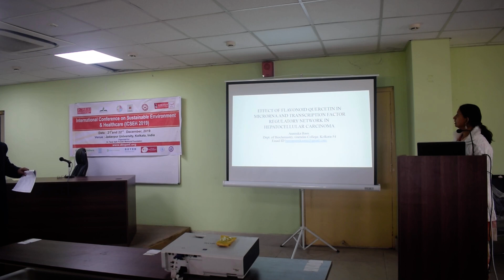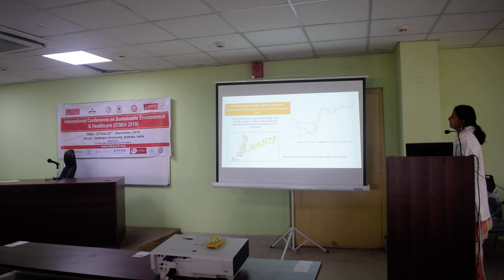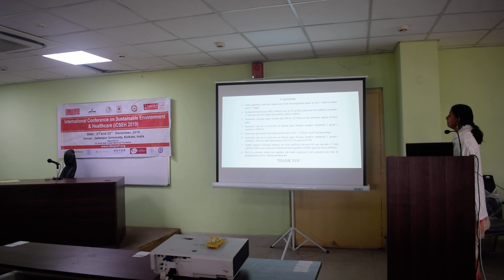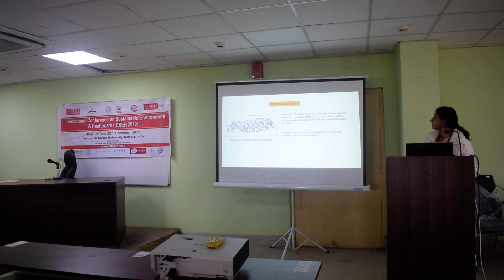ICSEH 2019 22nd December TEQUIP Hall AB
Effect of Flavonoid Quercetin in Microrna and Transcription Factor Regulatory Network in Hepatocellular Carcinoma

Anamika Basu